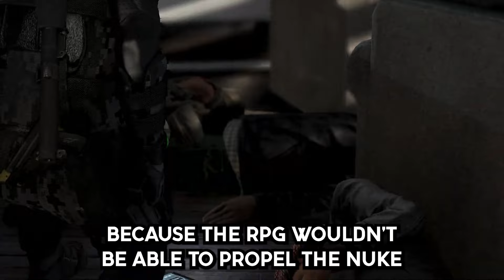What Is The Most Interesting Top Secret Document That Has Now Been Declassified?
Inspiration:

What Is A Disturbing Fact You Wish You Could Un-Learn?